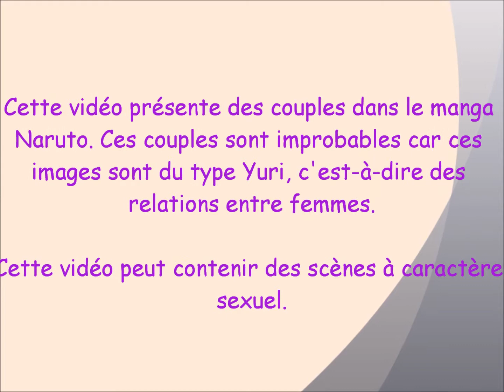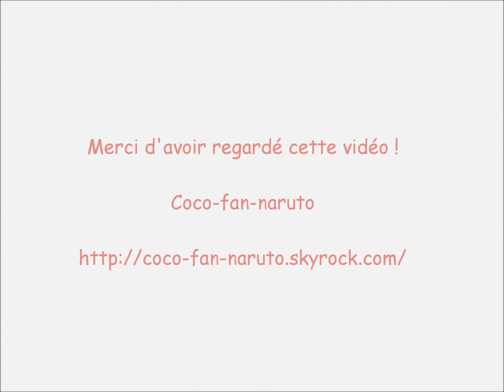Couples dans Naruto